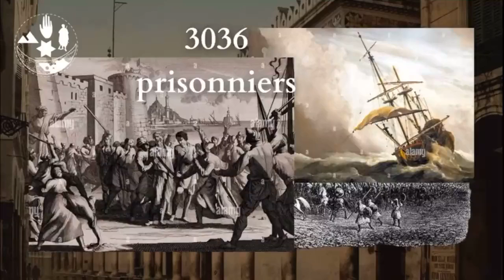تعرف على أحمد_اولقاضي القبايلي الذي حكم الجزائر